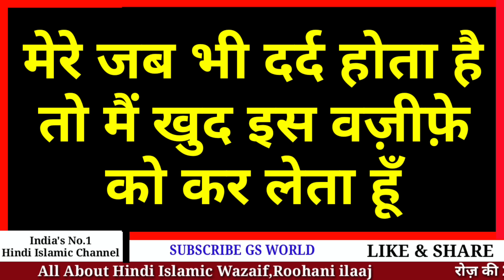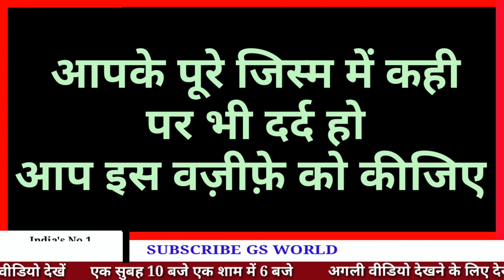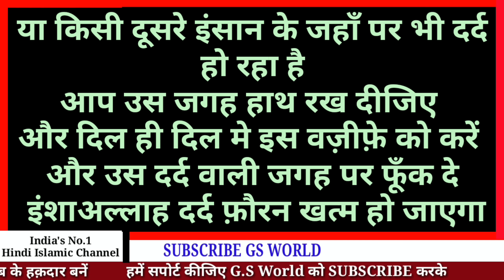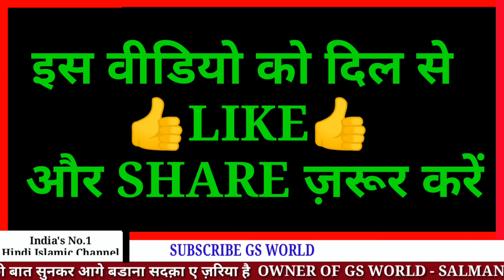किसी भी तरह का दर्द हो 5 सेकण्ड में गारण्टी से गायब || Dard Ka Wazifa | GS World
Dard khatam Karne Ka Wazifa
Pure Jism Ke Dard Ka Wazifa
Powerful Short Islamic Dua In Hindi
Dard dur karne ki dua hindi me

Shukriya
Allah Hafiz

Salman Malik

Cover Topic
1- sir dard ki dua
2- pairo me dard ki dua
3- pet dard ki dua
4- body pain ki dua
5- migraine ki dua
6- Headache Ki Dua
7- Tension Ki Dua
8 - Har Tarah Ke Dard Ka Wazifa
9- Jism Ke Dard Ki Dua Hindi Me
10- Reed Ki Haddi Ke Dard Ki Dua